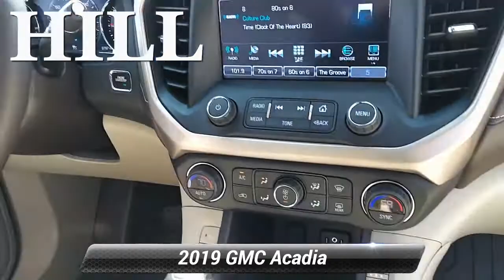Used 2019 GMC Acadia Denali, Newtown Square, PA 21232A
Hill Cadillac

Red Quartz Tintcoat 2019 GMC Acadia Denali CARFAX One-Owner. Clean CARFAX.17/25 City/Highway MPG GMC 4D Sport Utility Acadia Denali AWD 6-Speed Automatic 3.6L V6 SIDI Roadside Assistance, One Owner, Non Smoker, Clean Carfax, Android Auto, Apple Carplay, Backup Camera, GPS/Navigation, Leather Seats, Memory Package, Navigation System, Remote Start, Sunroof/Moonroof, Blind Spot Package, Touch Screen, Acadia Denali, 4D Sport Utility, 3.6L V6 SIDI, 6-Speed Automatic, AWD, Red Quartz Tintcoat, Cocoa/Shale w/Perforated Leather-Appointed Seat Trim, 2-Position Memory Driver Seat, 3rd row seats: split-bench, 8-Way Power Front Passenger Seat Adjuster, Advanced Adaptive Cruise Control, AM/FM radio: SiriusXM, Apple CarPlay/Android Auto, Bird's Eye View Surround Vision, Bose Premium 8-Speaker System, Dual front impact airbags, Dual front side impact airbags, Dual SkyScape 2-Panel Power Sunroof, Electronic Cruise Control w/Set & Resume Speed, Exterior Parking Camera Rear, Forward Automatic Braking, Heated Driver & Front Passenger Seats, Heated front seats, Heated rear seats, Heated steering wheel, Knee airbag, Memory seat, Navigation System, Overhead airbag, Power Liftgate, Preferred Equipment Group 5SA, Radio: AM/FM w/8" Diagonal Color Touch Screen & Nav, SiriusXM Radio, Technology Package, Ventilated Driver & Front Passenger Seats, Ventilated front seats, Wheels: 20" x 8.0" Polished Aluminum (4).Recent Arrival!Hill Cadillac is the premier suburban Philadelphia luxury Cadillac dealer. We have been family owned and operated for over 30 years and continuously service thousands of completely satisfied customers. We are a multi-year recipient of the prestigious Cadillac Master Dealer award and retail sales leader for the state of Pennsylvania. We are very well known for our high level of customer service and our primary goal is complete satisfaction. We want your experience at Hill Cadillac to exceed your expectations every time.

[RLVID:3929:5199120e253c0192:6d3243b68380b27b:1]